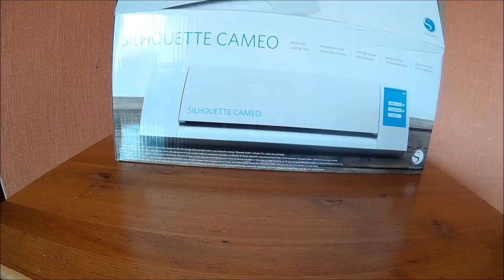Silhouette Cameo 2 - co znajdziesz w pudełku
Więcej na wycinarnia.pl

Z Silhouette Cameo 2 ogranicza Cię tylko własna wyobraźnia. Z łatwością zaprojektujesz i z  wytniesz własne projekty. Stworzysz, naklejki, tatuaże, ozdoby domowe, biżuterie, zaproszenia, kartki i wiele wiele innych…

Jest to maszynka lekka i poręczna stworzona do personalnego użytku. Na wzór domowych drukarek, połączysz ją do swojego komputera za pomocą kabla USB
lub bezprzewodowo.
Zarówno Silhouette Portrait jak i Cameo 2 mają dołączone w zestawie oprogramowanie Silhouette Design Studio. Program ten jest bardzo intuicyjny i prosty w obsłudze, można za jego pomocą narysować dowolny wymyślony przez siebie kształt na wzór.

Program otwiera pliki: .jpg, .gif, .png, .bmp, .wmf, .dxf, .gsd/.gst. pozwala to w praktyce na wycięcie praktycznie każdej znalezionej w internecie grafiki czy wzoru.
Istnieją również setki stron z gotowymi wzorami i projektami udostępnianymi przez internautów za darmo.

Dzięki Silhouette możliwe jest wycinanie napisów i liter z wszystkich zainstalowanych na Twoim komputerze czcionek.

Program ma również połączenie do biblioteki wzorów marki Silhouette. Kupując maszynkę Silhouette w Wycinarni, otrzymują Państwo bon na miesiąc korzystania z tych wzorów zupełnie za dramo (wartość 25$). Co tydzień jest również udostępniany darmowy wzór do użytku wszystkich posiadaczy Silhouette.

Tak więc wzory można w sposób zupełnie nieograniczony tworzyć samemu w dowolnych kształtach i wymiarach lub pobierać gotowe płatne lub zupełnie darmowe.

CO JĄ WYRÓŻNIA?
Nowy dotykowy ekran LCD
Łatwe, intuicyjne oprogramowanie
Nowe stalowe rolki
Praktyczne wykończenia
Większa powierzchnia cięcia (mata 12”x 12”)
Wycina w ponad 100 materiałach
Posiada opcję Print & Cut
Jest kompatybilna z technologią PixScan
Posiada możliwość wycinania bez mat – za pomocą dodatkowego podajnika,
co pozwala na realizacje nawet tych dużych projektów.

INFORMACJE TECHNICZNE:
obszar cięcia: 30,48 cm x 30,48 cm (mata 12 x 12 cali lub 24 x 12 cali)
prędkość: do 10 cm/s w zależności od ustawiań programu
napęd: silnik korkowy
max grubość nośnika: 0,8 mm
przetwarzane materiały: winyl, folie samoprzylepne Flexi Flock, papier, papier techniczny, karton, cienkie tkaniny itd.
max szerokość mediów: ok 34 cm
połączenie: USB 2.0 High Speed
akcesoria: zestaw noży, mata o wymiarach 12 x 12 cali, bon na 1 miesiąc kożystania z darmowych wzorów w Silhouette Online Store, kabel USB, oprogramowanie, instrukcja, 100 wzorów w bibliotece programu
Obsługa: ekran dotykowy
Gniazdo kart SD: tak
Oprogramowanie: Silhouette Design Studio
Kompatybilne z systemami: Windows XP i wyższe, Mac OS X 10.6.8 i wyższe
Zgodność: opcjonalnie z oprogramowaniem Plug in: Adobe Illustrator lub CorelDRAW
Waga: 2,95 kg
Wymiary: 53,1 x 16,5 cm x 12,7 cm